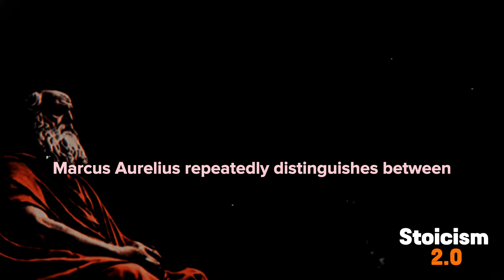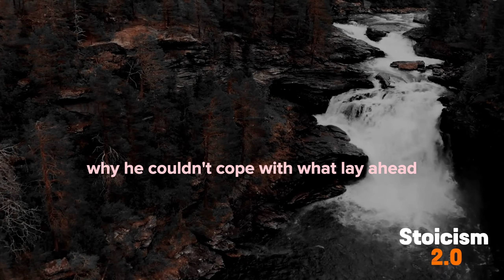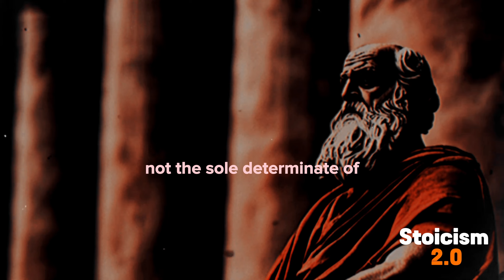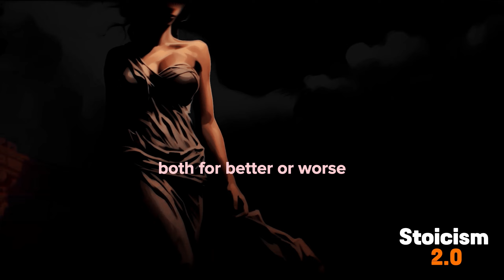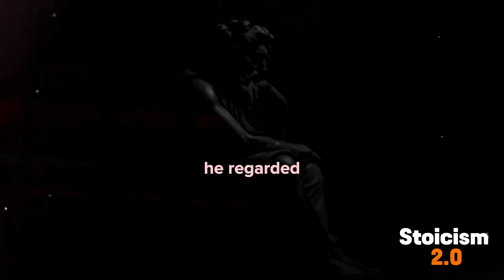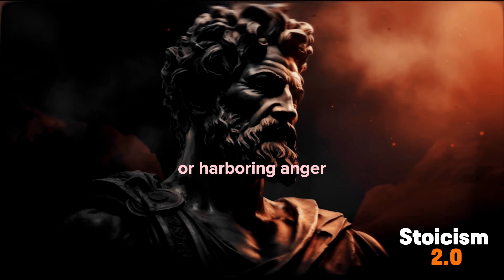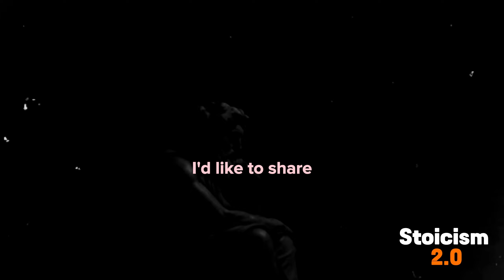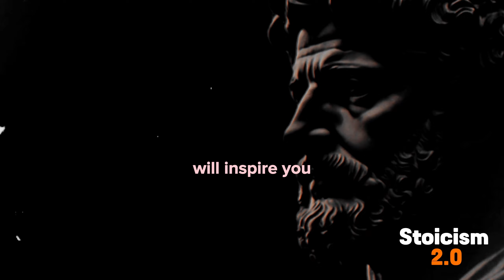This Video Will Change Your Life Completely | by Marcus Aurelius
In this video,unlock the life-changing wisdom of Marcus Aurelius' Stoic philosophy. Discover how to reduce anxiety, gain self-control, embrace acceptance, conquer obstacles, and prioritize what truly matters."

Trick to NEVER Beg for LOVE and Attain EVERYTHING Naturally | Stoicism

Music Credit
YouTube Library